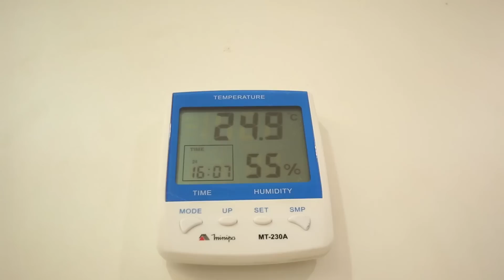24/Ene. Temperatura Baja - Probad y Ved | Iglesia Adventista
Serie probad y ved de la Iglesia adventista con historias de amor y cuidado de Dios por sus hijos. En este video tu encuentras la historia de André.